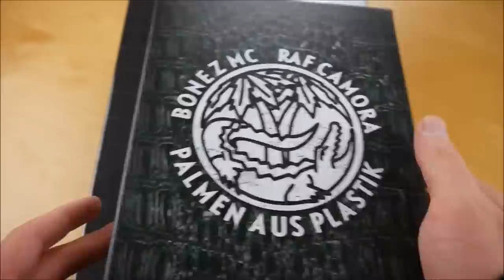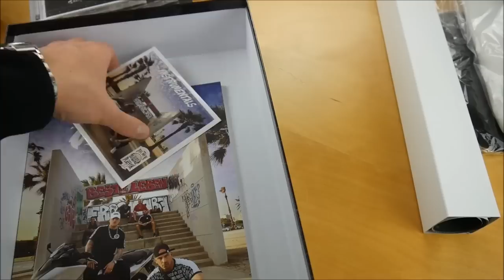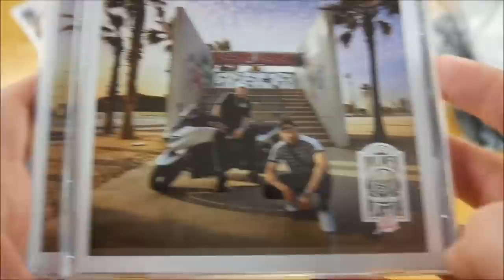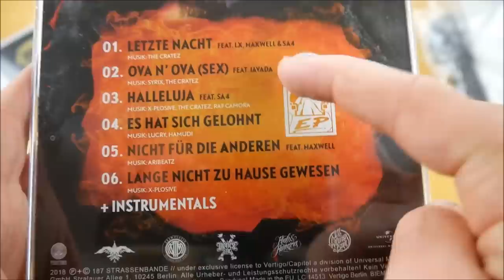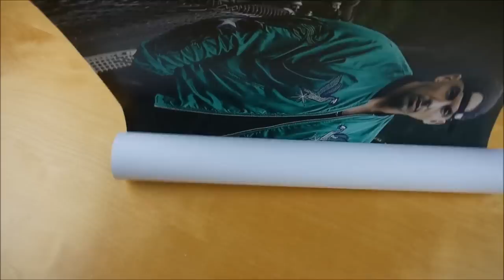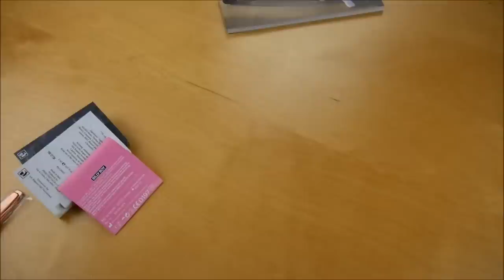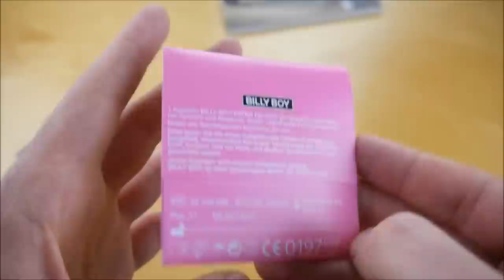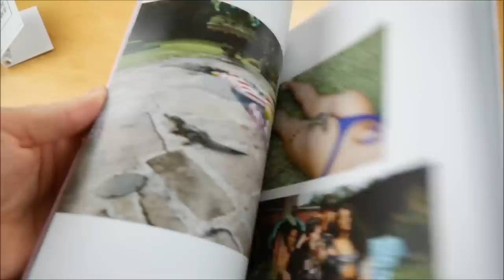Bonez MC & RAF Camora - Palmen aus Plastik 2 Box Unboxing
In diesem Video zeige ich euch die Palmen aus Plastik 2 Box von Bonez MC & RAF Camora.
► Hier könnt ihr das Album kaufen:
Weitere Musik von Bonez MC
Weitere Musik von RAF Camora

► ALBUM INFOS
Bonez MC & RAF Camora - Palmen aus Plastik 2
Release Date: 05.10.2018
Kaufpreis: 45,99 €

Palmen aus Plastik 2 Box Inhalt:
- Album
- Album Instrumentals
- Bonus EP (Vulcano EP)
- Bonus CD (Gold Kitchen Radio)
- Poster
- Fotobuch
- Parfum Proben (2x)
- Kulturbeutel
- Schlafbrille
- Zahnbürste
- Kondom
- Nagelzwicker

Palmen aus Plastik 2 Tracklist:
01. Intro
02. Prominent
03. 500 PS
04. Kokain (feat. Gzuz)
05. Nummer unterdrückt
06. Von ihnen gelernt
07. Ja Mann!
08. Kompanie (feat. Hanybal)
09. Nein
10. Risiko
11. Krimineller (feat. Kontra K)
12. Prophezeit
13. MDMA
14. Alien
15. 100 (feat. Trettmann)

Bonus EP (Volcano EP)
01. Letzte Nacht (feat. LX, Maxwell & Sa4)
02. Ova n' Ova (feat. Javada)
03. Halleluja (feat. Sa4)
04. Es hat sich gelohnt
05. Nicht für die anderen (feat. Maxwell)
06. Lange nicht zu Hause gewesen

Palmen aus Plastik 2 Info:
Das neue Album von Bonez MC & RAF Camora erscheint am 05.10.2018 über Vertigo Berlin.